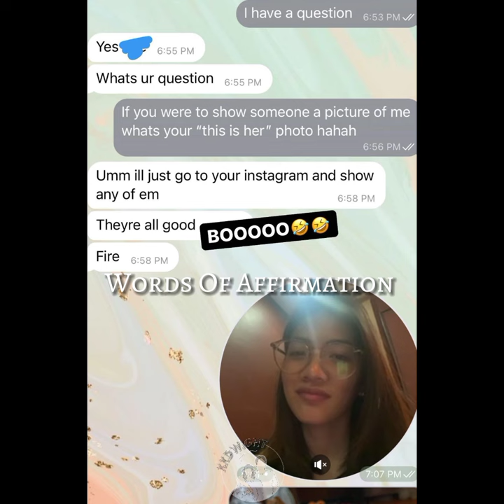Happy National Boyfriend’s Day To The Best Boyfriend 🫶